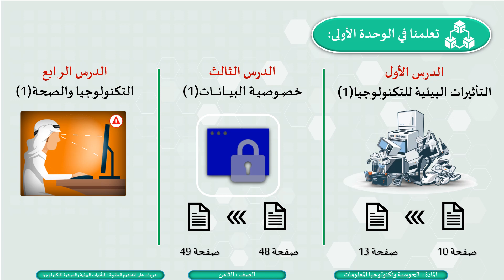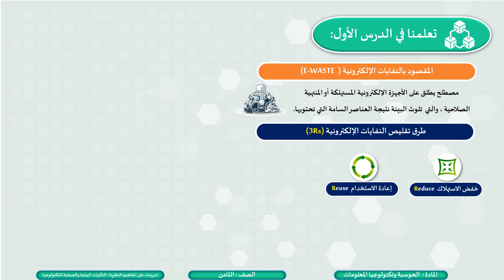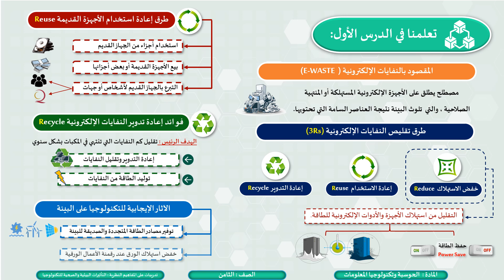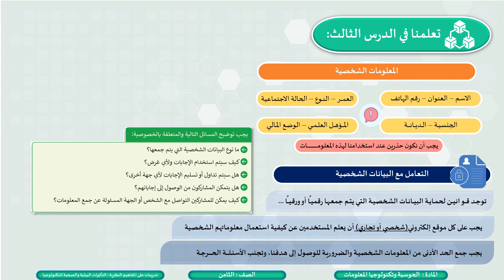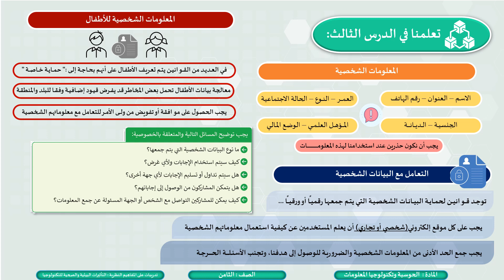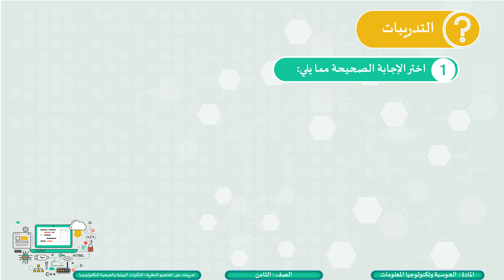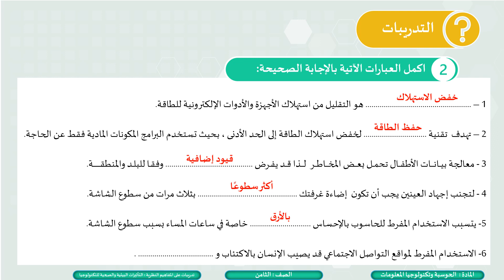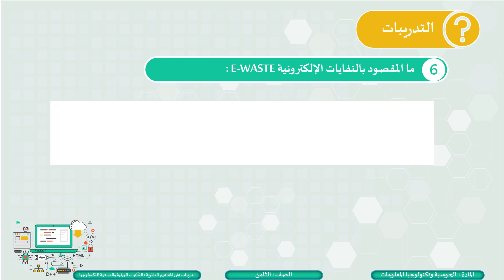الصف الثامن الحوسبة وتكنولوجيا المعلومات مراجعة المفاهيم النظرية للوحدة الأولى